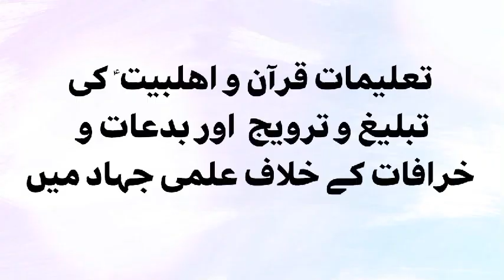Moharamat - ul - Shariya ! آو اپنی اصلاح کریں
منزل شریعت براستہ شیعت  ! کیا مکتب اھلبیت ع کے پیروکار ھونے کے ناطے میں شریعت مقدسہ کے احکامات کا پابند ھوں ؟ کیا شیعان علی ع جناب سیدہ ع کی دعا سے پیدا ھوئے اور مقصد صرف امام ع پر رونا ھے ؟ کیا دیگر مکاتب کی طرز پر مکتب تشیع کے نوجوانوں کو بھی ایک ایسے تبلیغی پلیٹ فارم کی ضرورت ھے جو فکری تربیت کے ساتھ ساتھ قرآن و سنت کی تعلیمات کے بھی قریب کرے ؟ کیا شریعت کے احکامات سے شیعہ قوم آزاد ھے ؟